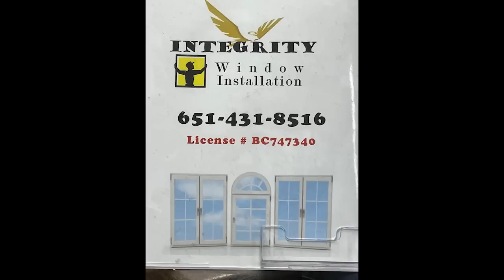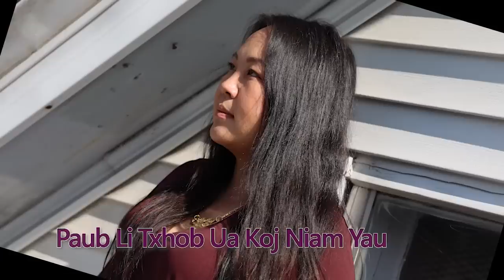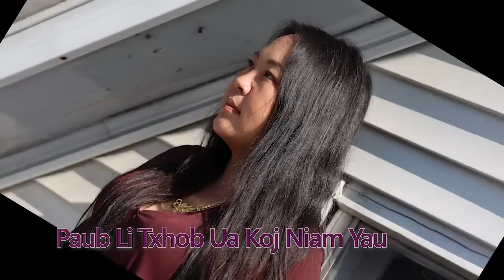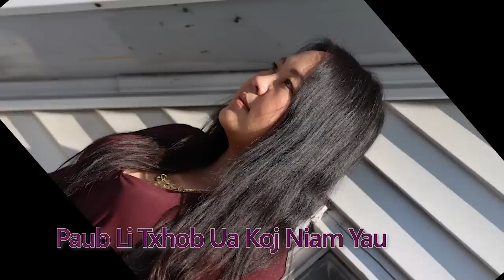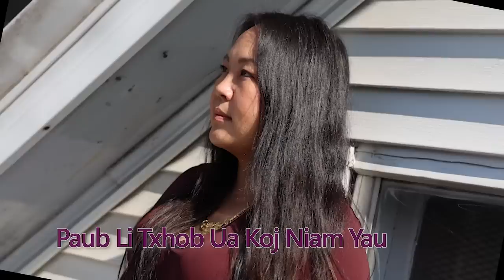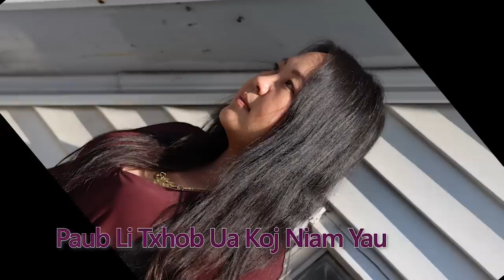Paub Li Txhob Ua Koj Niam Yau. 6/30/23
Paub Li Txhob Ua Koj Niam Yau